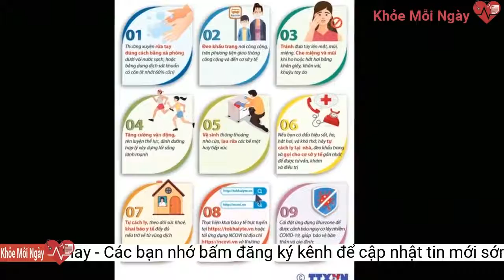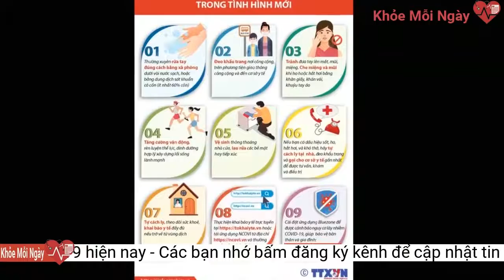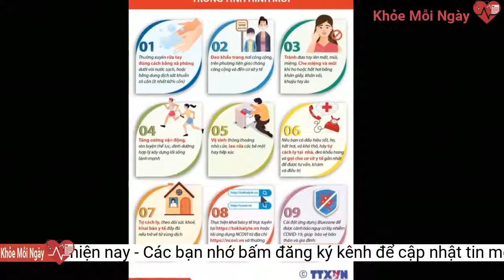Chuyên gia hiến kế 5 giải pháp chống dịch Covid-19 hiện nay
TS Trần Tuấn – Giám đốc Trung tâm Nghiên cứu và Đào tạo Phát triển Cộng đồng đại diện diện cho nhóm các chuyên gia, nhà khoa học đã có những nhận định về tình hình dịch Covid-19 cũng như đưa ra các giải pháp chống dịch trong tình hình mới. Trung tâm Hồi sức tích cực tại TP Hồ Chí Minh đang tập trung điều trị các ca bệnh Covid-19 nặng và rất nặng.
Vì thế, chiến lược xét nghiệm diện rộng tìm F0 cách li điều trị, truy vết tìm F1, F2 cách ly xét nghiêm theo dõi, không còn phù hợp nữa. Chiến lược đó chỉ phát huy tác dụng tốt với dịch ở dạng “ngoại xâm”, từ bên ngoài xâm nhập vào khi cộng đồng hoàn toàn chưa có nguồn nhiễm tồn tại. “Tôi lưu ý đây là điểm căn bản nhất trong nhận định chiến lược làm cơ sở cho xây dựng phương án chống dịch và kiểm soát dịch” – TS Trần Tuấn nhấn mạnh.
Tuy vậy, dựa trên kết quả nghiên cứu ở Mỹ và châu Âu, nơi có năng lực nghiên cứu dịch tễ học tốt và đáng tin cậy, TS Trần Tuấn nhận định: Với dịch ở TP Hồ Chí Minh đến thời điểm này, R0 ước tính đi từ 3-5 (tức một người F0 gây nhiễm cho 3-5 người khác). Thời gian nhân đôi số người nhiễm có trong cộng đồng ở vào khoảng một tuần. Tỷ lệ có miễn dịch (kể cả tự nhiên và được tiêm vaccine, vào khoảng 30%. Như thế, chiều hướng dịch tiếp tục gia tăng nhanh trong những tuần tới! Chúng ta phải gấp rút phổ cập vaccine toàn dân mũi 1, và đủ 2 mũi cho những đối tượng ưu tiên, đặc biệt người già, người có bệnh nền, nhân viên y tế, càng nhanh càng tốt, nếu không muốn thấy hình ảnh tái diễn của nước Ý đầu năm 2020 hoặc Ấn Độ đầu năm 2021. Thứ ba, chưa thể nhận định chính xác được (dù mức độ chính xác chỉ là theo đơn vị tuần) là chiều hướng diễn biến bao giờ dịch lắng xuống ở TP Hồ Chí Minh. Còn với TP Hà Nội hoặc các tỉnh khác, có thể nhận định là dịch đang gia tăng và duy trì tối thiểu 2 tháng nữa, nếu chúng ta vẫn duy trì kiểu chống dịch hiện nay, chưa điều chỉnh cho phù hợp với loại hình “dịch nội sinh”. Kể cả chúng ta có tăng tốc bao phủ vaccine đạt tới một phần ba dân số trong diện tiêm được nhận đủ 2 mũi, chiều hướng chung cả nước là dịch lên đỉnh vào khoảng đầu tháng 10, duy trì mức đó rồi giảm dần vào tháng cuối năm!
Thứ nhất, theo TS Trần Tuấn, dịch đang lưu hành là dạng nội sinh cộng đồng. Ở tất cả các tỉnh, thành trong cả nước hiện nay, trong cộng đồng đều đã có người nhiễm vi rút SARS-CoV-2 không có biểu hiện triệu chứng.
 Lực lượng y tế lấy mẫu sàng lọc SARS-CoV-2 cho người dân tại TP Hồ Chí Minh.
Thứ hai, các số liệu thống kê có được của các tỉnh và Bộ Y tế, từ cả nguồn thống kê theo dõi dịch bệnh xảy ra hàng ngày có đưa trên trang web của Bộ, và nguồn nghiên cứu mà chỉ riêng chính phủ được biết (được phản ánh qua chính sách chống dịch đưa ra), cho thấy dịch đang bùng phát mạnh ở TP Hồ Chí Minh và lan rộng ra các tỉnh. Tuy nhiên, các số liệu có được chưa phản ánh chính xác 3 thông số cơ bản dịch tễ học đang cần tìm để đánh giá thực chất diễn biến dịch ra sao nhằm tiên lượng cho thời gian tới. Đó là: (1) chỉ số lây nhiễm R0 (khả năng lây nhiễm của virus trong hoàn cảnh hiện nay ở nước ta), (2) tốc độ nhân đôi số người nhiễm theo thời gian, và (3) tỷ lệ đã có miễn dịch trong cộng đồng (đo lường bằng test kháng thể).Trong số 3 thông số cơ bản cho nhận định dịch và tiên lượng tình hình tới đây, TS Trần Tuấn lưu ý nhất vào vấn đề phải có kết quả điều tra cộng đồng dùng test kháng